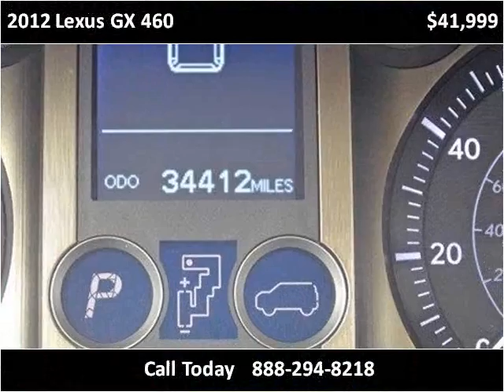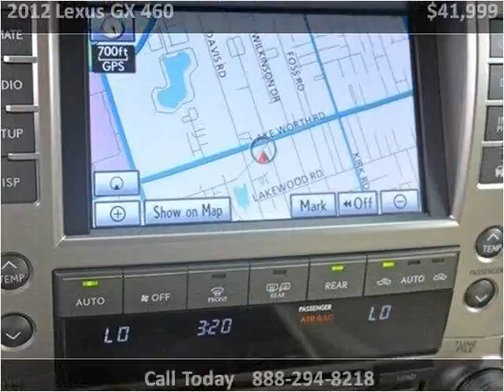2012 Lexus GX 460 Used Cars Lake Worth FL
This 2012 Lexus GX 460 is available from Off Lease Only.